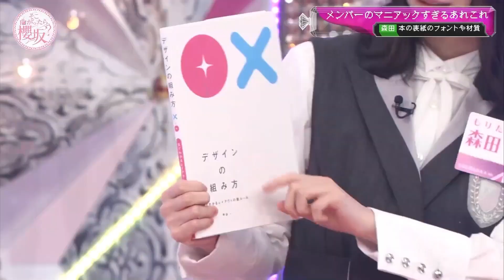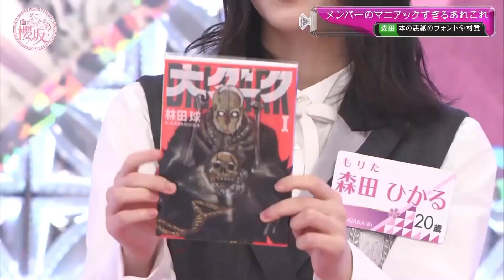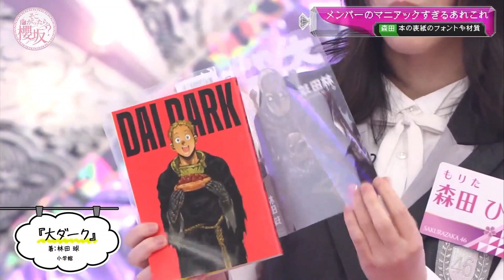森田ひかるちゃんのマニアックな動画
森田ひかるちゃんのマニアックな話をする様子を紹介しています。